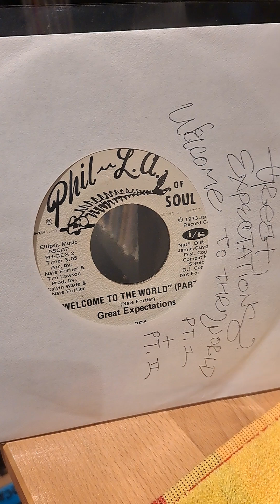great expectations-welcome to the world(part 2)